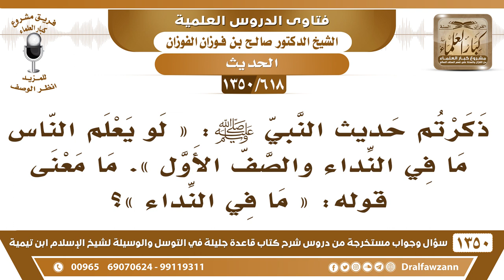[618 /1350] جاء في الحديث « لو يعلم الناس ما في النداء والصف الأول ». ما معنى قوله: «ما في النداء»؟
-[618 /1350] السؤال: ذكرتم حديث النبي صلى الله عليه وسلم: « لو يعلم الناس ما في النداء والصف الأول ». ما معنى قوله: « ما في النداء »؟
 الجواب: الأذان. لا تعرف النداء! النداء الأذان.
للاشتراك في قناة الشيخ صالح الفوزان
أسئلة وأجوبة من شرح قاعدة جليلة ( 1350 ) مقطع

للاستفسار والإقتراحات والدعم
رئيس الفريق
لمشروع كبار العلماء